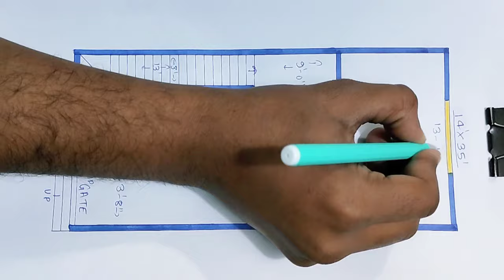सबसे छोटा और फेमस घर का नक्शा 2024 | 14x35 house plan | 490 sqft house design | 1 bhk ghar ka naksha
सबसे छोटा और फेमस घर का नक्शा 2024
14x35 house plan
490 sqft house design
1 bhk ghar ka naksha

✓आपके सपने जैसा बनाया जाएगा प्लान